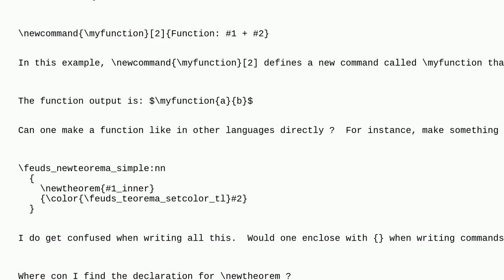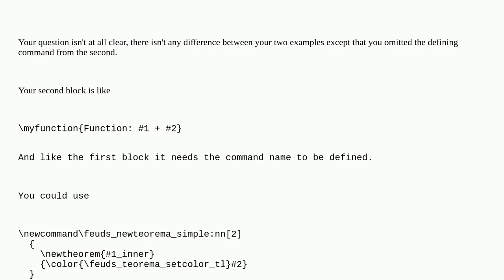Tex: Defining functions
Defining functions

A special thanks goes out to the community

  function